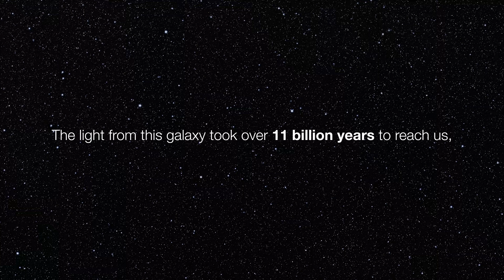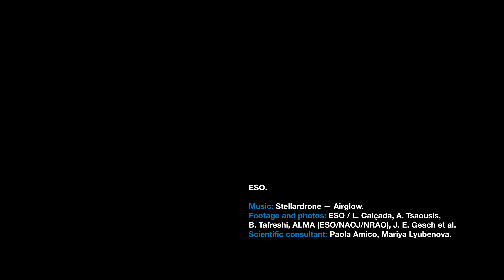The Farthest-Ever Galactic Magnetic Field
Using ALMA, astronomers have detected the magnetic field of a galaxy so far away that its light has taken more than 11 billion years to reach us. Never before had we detected a galaxy’s magnetic field this far away. This video summarizes the discovery.

Credit: ESO

Directed by: Angelos Tsaousis and Martin Wallner
Editing: Angelos Tsaousis
Web and technical support: Gurvan Bazin and Raquel Yumi Shida
Written by: Tom Howarth, Claudia Sciarma, Bárbara Ferreira
Footage and photos: ESO / Luis Calçada, Angelos Tsaousis, B. Tafreshi (twanight.org), ALMA (ESO/NAOJ/NRAO), J. E. Geach et al., CFHT, DESI
Scientific consultant: Paola Amico, Mariya Lyubenova, Juan Carlos Muñoz Mateos